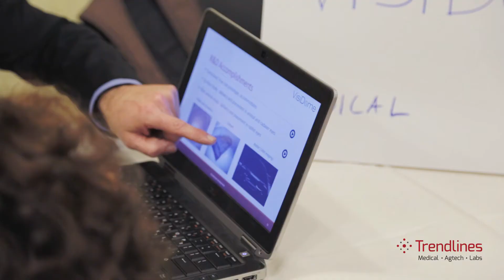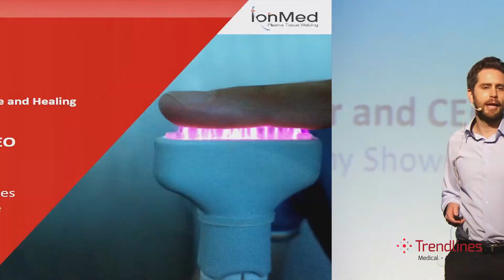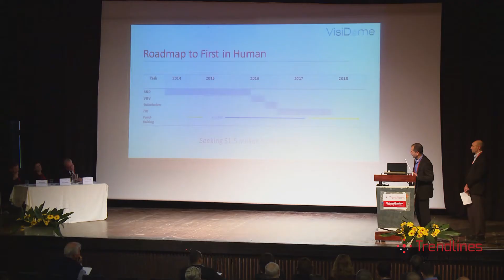5th Annual Trendlines Company Showcase 2015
Highlights from the 5th Annual Trendlines Company Showcase (January 28, 2015)

More than 350 attendees heard from 13 medical device and agritech companies, heard Jon Medved, CEO of OurCrowd, participated in Q&A with 7 industry experts, met face-to-face with the entrepreneurs behind exciting technologies, and networked with investors from Israel and around the world.